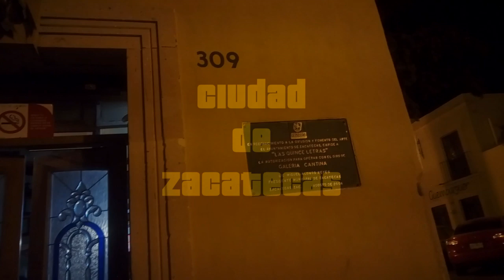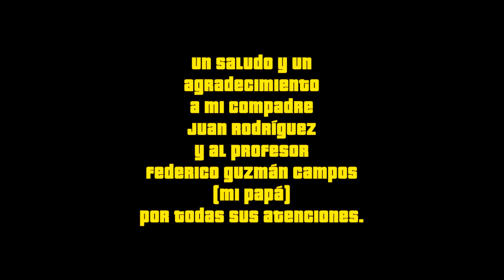Algo del Centro Histórico de La Ciudad de Zacatecas. (Con mi compadre Juan Rodríguez)